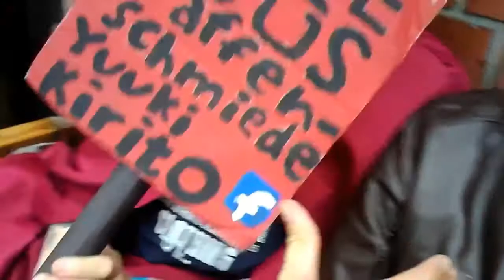Mit Yuki auf der E.A.T [RavensConViews]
So danke an Konno Yuki und Lea Chan Otaku für deren Gast auftritt in meiner neuen ConView
Hier kommt ihr auf die Kanäle der Beiden

This is a human-readable summary of (and not a substitute for) the license.